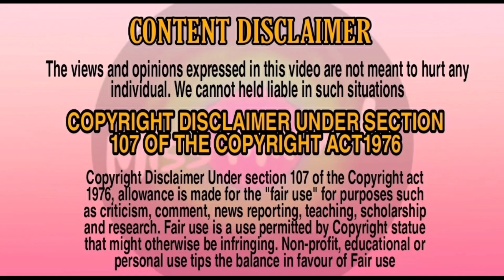சண்டை Started 😑 | Cinema paiyan Setaigal👊😝